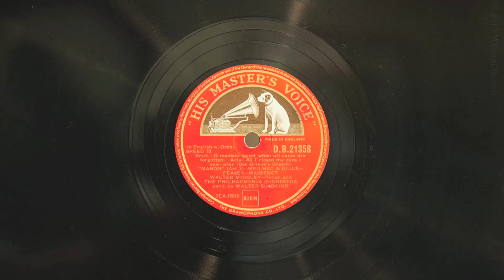En fermant les yeux • Walter Midgley (EMG Mark IX Gramophone)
Tenor Walter Midgley (with the Philharmonia Orchestra conducted by Walter Susskind) sings an English version of "En fermant les yeux" (from act II of Manon by Jules Massenet) on His Master's Voice record D.B. 21358,  played on an EMG Mark IX gramophone with a Meltrope III soundbox and a Burmese Colour Needle. Recorded June 16, 1951 at EMI Studio No. 1, Abbey Road, London. Many thanks to my friend Graham Rankin for the gift of this wonderful record!